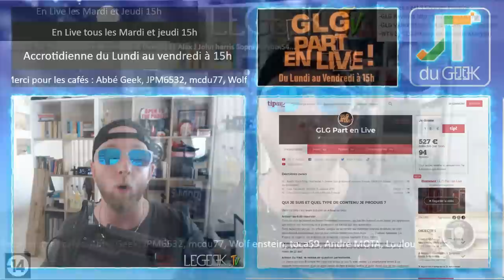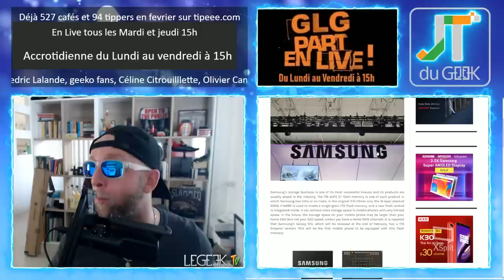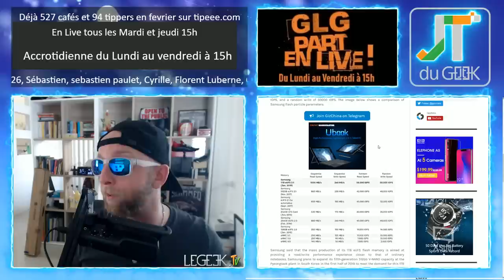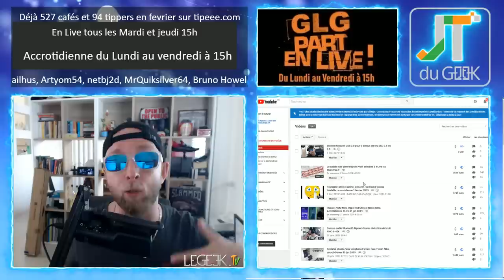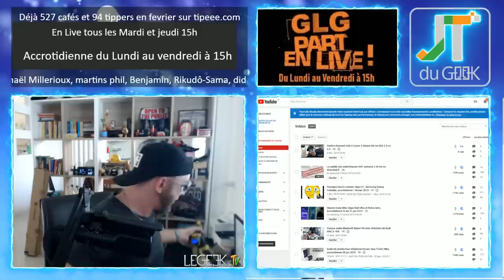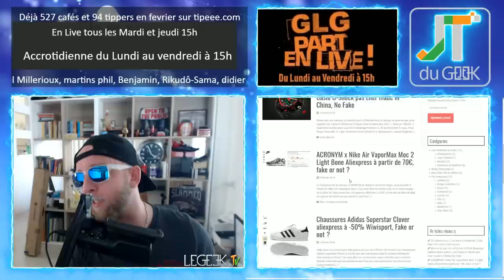Samsung 10 emperor, Samsung Galaxy A90, Vikings Saison 5, Acrotidienne 4 février 2019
GLG part en Live dans l’Accrotidienne Blabla Tech et TV du 4 Février 2019 et du Lundi au vendredi entre 15h et 16H heure

– Tombola Geek du mois de Février, cadeaux aux choix et T-shirts Garanti.
– Page facebook Pattaya French Group / T-shirt Tipeurs
–  samsung S10 emperor, Samsung Galaxy A90
– Jour de l’an Chinois du 3 au 10 février , demain jour de l'an Chinois
– Legeek.Tv Plus : la caddie des contrefaçon WTS incroyable,
– A venir: Boitier double disque, pompe pneu voiture sans fil, Cubot X19 et enceinte Tv Xiaomi
– Les films à venir:
– Mes séries Tv et Youtube: Vikings S05E20 final, UFC 144, Roswell, Dirty John
Nike air 270 et adidas Classic, Nike air Acronym Fausse montre casio et autocollant star wars, Apple watch.

Nouvelles formules.

Au programme du Lundi, mercredi et Vendredi:
00:00 Mise en place
02:00 News tech du jour
12:00 Films et série TV de ma semaine
17:00 Vidéo Youtube que j’ai aimé et mes vidéos Youtube
20:00 Le billet d’humeur de GLG
25:00 Mes news tech, produits reçu et test à venir
30:00 Vos commentaires de la veille
32:00 Au-revoir, bisous et à demain

Au programme Mardi et Jeudi en Live:
00:00 Mise en place
02:00 Présentation et intro
03:00 10-15 mins de news Tech, produits reçus et mes news tech
18:00 LIBRE Antenne et question réponse sur le Chat
32:00 Au-revoir, bisous et à demain